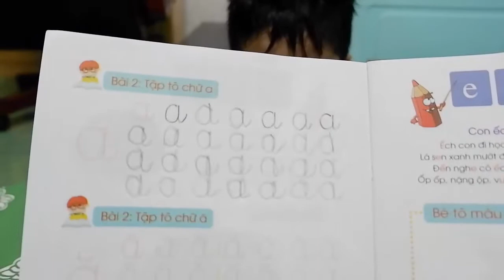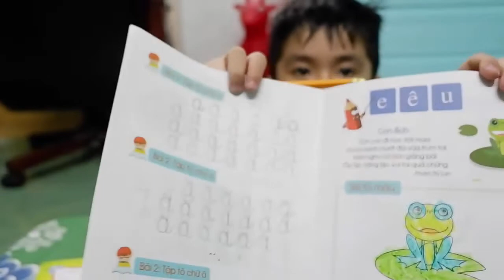TẬP VIÊT CHỮ CÁI TIẾNG VIỆT LỚP 1, LỚP 2, LỚP 3 | BÉ NGUYÊN TV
TẬP VIẾT CHỮ VIỆT 1, 2, 3 là bộ phần mềm mô phỏng chính xác cách viết của từng chữ cái và số trong bảng chữ cái tiếng Việt, mô phỏng chính xác toàn bộ các bài tập viết chữ Việt theo vở Tập viết lớp 1, 2, 3 bao gồm phần mô phỏng chính xác cách viết và phần ôn luyện tập viết ở lớp và ở nhà.
Phần mềm định hướng cho giáo viên giảng dạy trực tiếp trên lớp, học sinh học và ôn luyện ở nhà. Phần mềm cũng dành cho người nước ngoài, Việt kiều muốn hướng dẫn cho con em của mình học cách viết chữ Việt một cách bài bản và chính xác.
- Dạy bé học bảng chữ cái tiếng việt in hoa
- Dạy bé học bảng chữ cái tiếng việt in thường
- Học bảng chữ cái tiếng việt in hoa và in thường
- Học cách viết 29 chữ cái trong bảng chữ cái tiếng Việt